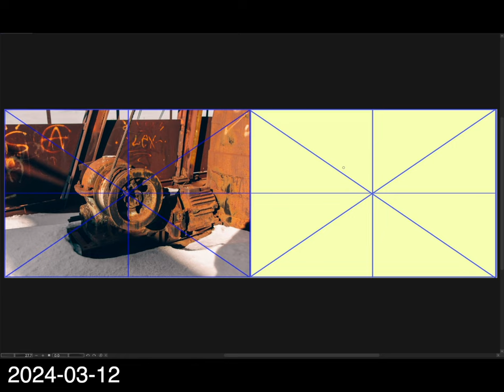[Background Sketch] 2024-03-12 火曜日